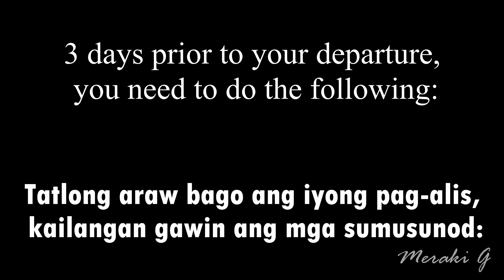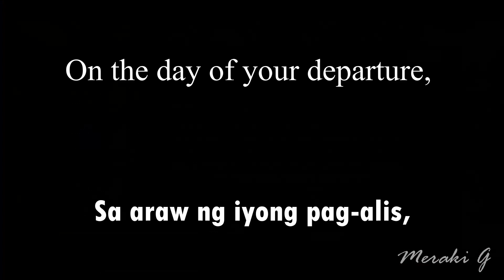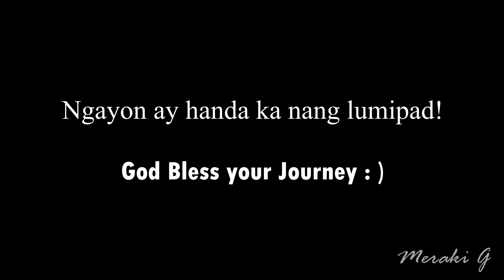Latest Travel Requirements for Yellow List Countries | Singapore to Manila January 15, 2022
The video is intended to help our dear OFWs who are planning to go back to the Philippines.
Advisory as of  3 December 2021
Watch out for any changes.

This are based on my personal experience last January 15, 2022.